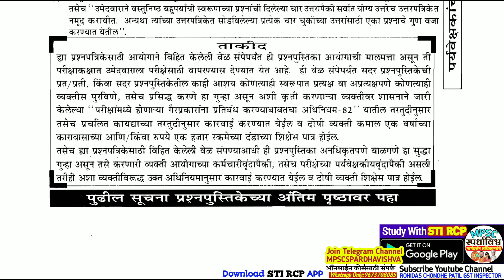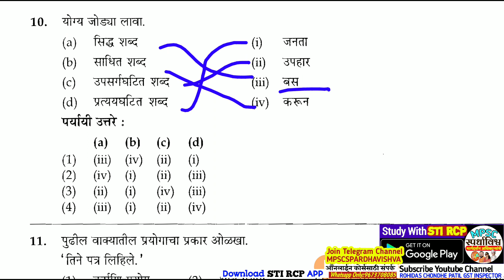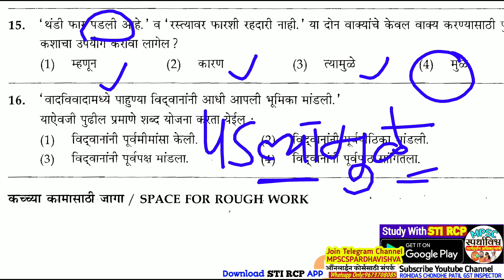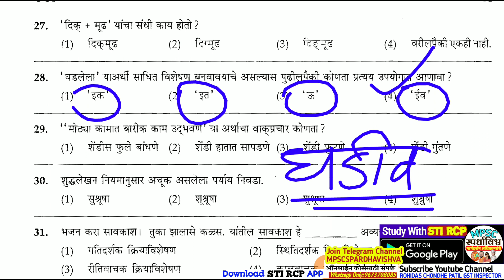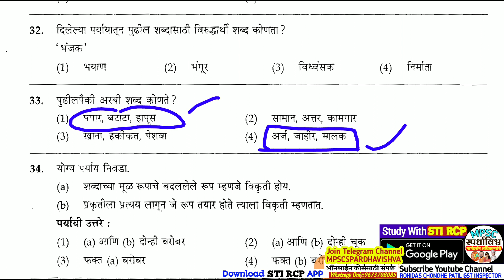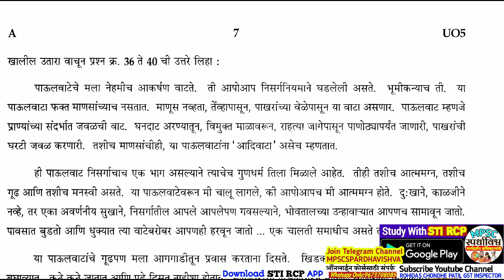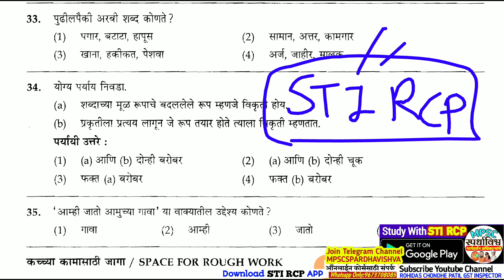कर सहायक|मराठी व्याकरणाचे प्रश्न|Tax Assistant|Marathi Grammar MPSC Question Paper|Combine Group C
🔹 *STI RCP APP वरील Online कोर्सेला प्रवेश घ्या!यशाचे शिखर गाठा,Smart Study with Officer Team*👇